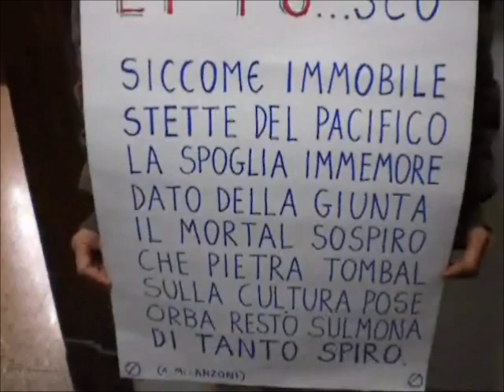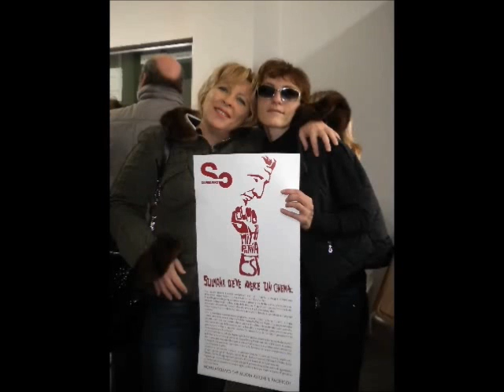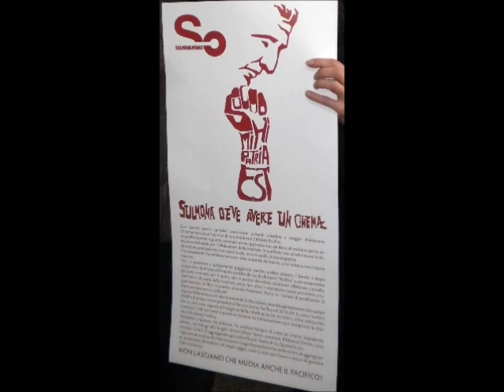Protesta in Comune per il SulmonaCinema film festival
Maria Trozzi
Senza fabbriche, senza lavoro, senza strutture, senza speranza. La valle Peligna langue senza nemmeno una sala di proiezione cinematografica, Sulmona (Aq) rischia ora anche di perdere una tra le più meritevoli iniziative che il comprensorio Peligno abbia mai realizzato, il SulmonaCinema Film Festival. I cittadini oggi hanno manifestato in Municipio perché dovrebbe partire la 29esima edizione del festival, ma la decisione della Giunta comunale, per concedere gli spazi necessari, tarda ad arrivare a discapito della città che si arrende e di coloro che invece resistono e protestano, pacificamente, contro l'impoverimento e la spoliazione in atto sul territorio Peligno. Questa mattina i sulmonesi si sono dati appuntamento a palazzo San Francesco per chiedere agli amministratori di decidere senza altri indugi sulle sorti del Festival e della sala del Pacifico che resta vuota, senza ulteriori polemiche e inutili disquisizioni. Decine di sulmonesi hanno manifestato con fermezza e senso civico il loro disappunto alle scelte amministrative dei mesi passati e ai ritardi che demoliscono quel poco di buono che resta in città. Strapieni di manifestanti i corridoi del comune dove si è sentito forte il sostegno alle iniziative del SulmonaCinema. A rispondere agli attacchi giunti da un amministratore comunale, non molto informato sul tema, è il presidente dell'associazione SulmonaCinema Marco Maiorano. La questione è chiara a tutti: senza il Cinema Pacifico e il SulmonaCinema non si può stare! E se il Festival non si farà a Sulmona, qualche altra realtà locale sarà sicuramente pronta a dare asilo ai profughi e alle iniziative sulmonesi!

Salva la ventinovesima edizione del Sulmonacinema Film festival in programma dal 3 al 7 dicembre. L'annuncio nel primo pomeriggio ha fatto tirare un sospiro di sollievo alla folla di manifestanti che ha atteso in municipio la decisione della giunta Federico, lungo i corridoi del Comune.